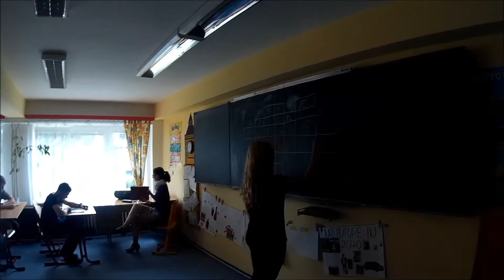ZS Steborice Prezentace školy 2015 únos třídní knihy